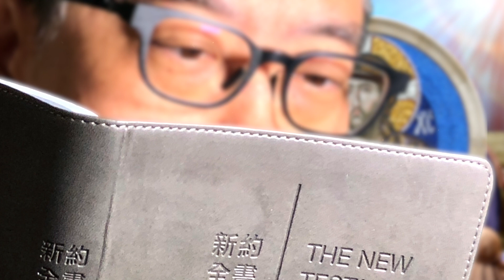路加福音 6:20-26🍀普通話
路加福音 6:20-26（真福與真禍）

那時，耶穌舉目望著自己的門徒說：「你們貧窮的是有福的，因為天主的國是你們的。你們現今饑餓的是有福的，因為你們將得飽飫。你們現今哭泣的是有福的，因為你們將要歡笑。幾時為了人子的緣故，人惱恨你們，並棄絕你們，並且以你們的名字為可惡的，而加以辱罵詛咒，你們才是有福的。在那一天，你們歡喜踴躍吧！看，你們的賞報在天上是豐厚的，因為他們的祖先也同樣對待了先知。但是，你們富有的是有禍的，因為你們已經獲得了你們的安慰。你們現今飽飫的是有禍的，因為你們將要饑餓。你們現今歡笑的是有禍的，因為你們將要哀慟哭泣。幾時眾人都誇讚你們，你們是有禍的，因為他們的祖先也同樣對待了假先知。」